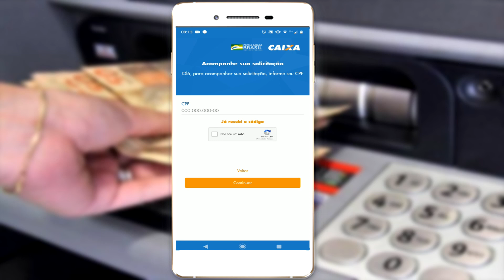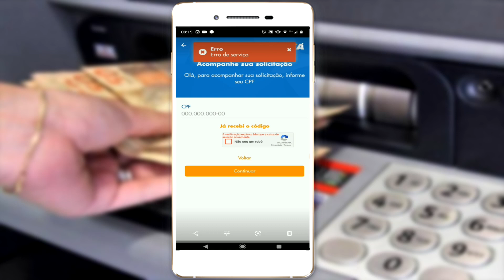AUXÍLIO EMERGENCIAL | Erro de serviço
Nesse vídeo vamos passar algumas informações referente a esse erro de serviço que está aparecendo.

🔔Caso já tenha conta é só usar esse cupon na primeira comprar para ganhar US$19  dólares🔔
➦  INVL80QW